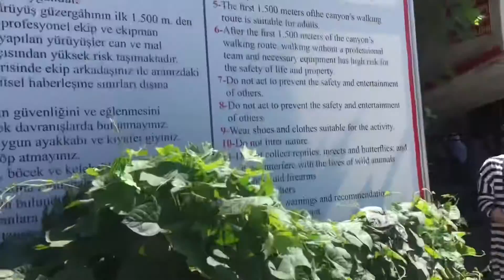Hidden Canyon Vlog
♪ Biscuit (Prod. by Lukrembo)